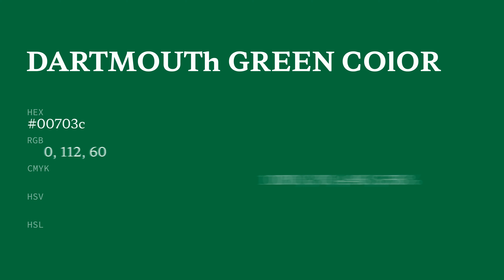Dartmouth Green color 00703c hex color - Green color - Warm color 00703c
What color is Dartmouth Green ? 00703c hex color - Green color - Warm color 00703c

Hex 00703c Color Code is also known as Dartmouth Green color.